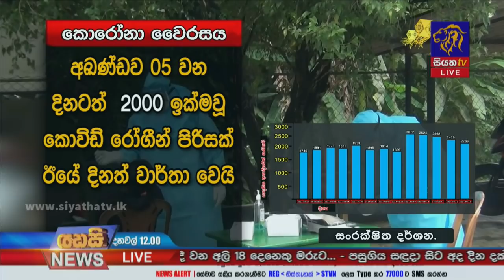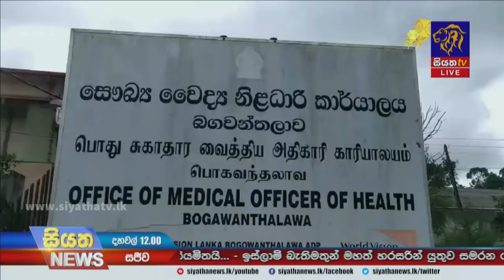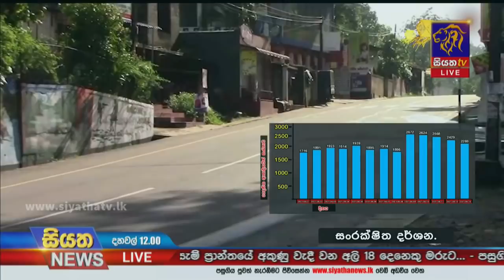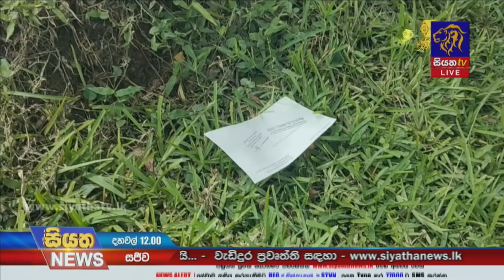Siyatha News | 12.00 PM | 14 - 05 - 2021